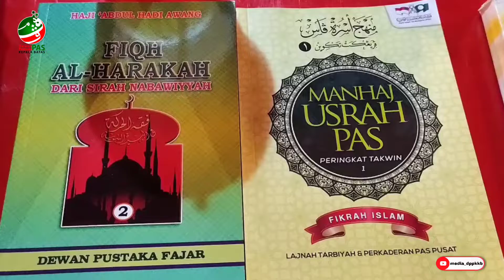USRAH DPPKKB 2021/23 (X1)